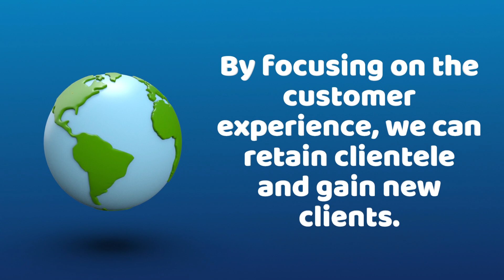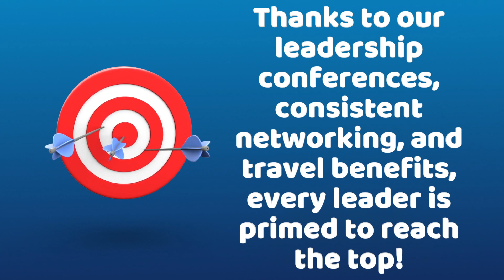Dynasty Dynamics - Get To Know Us!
Welcome to Dynasty Dynamics! We are based in Seattle, and our goal is to help your business expand. Get to know us and what we do!